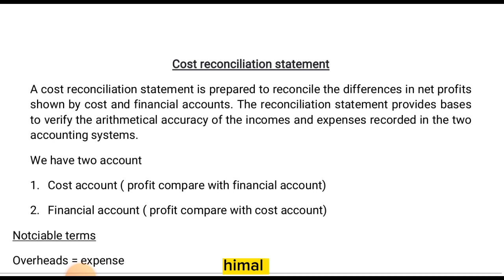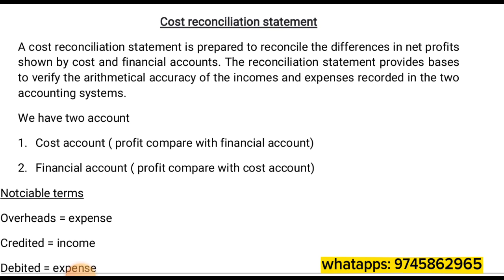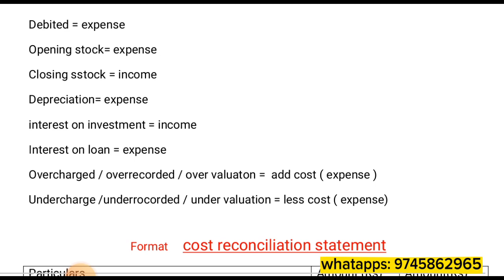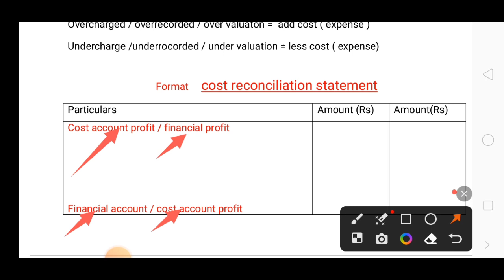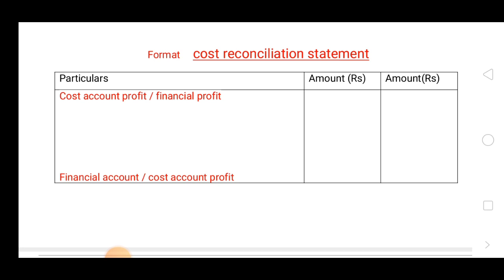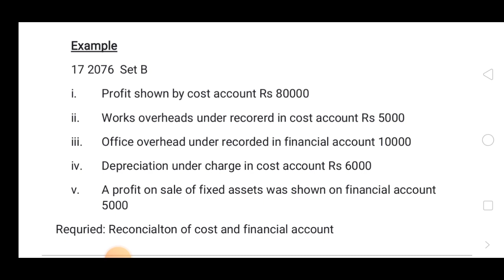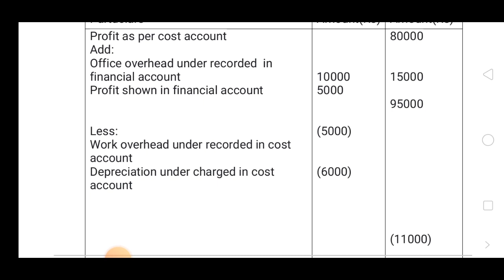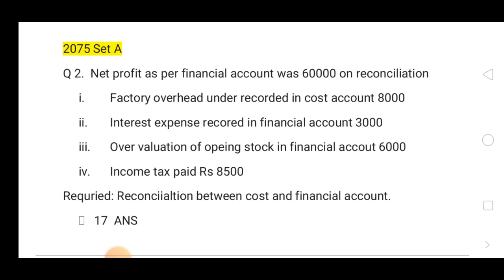class 12 cost reconciliation statement || class 12 account || class 12 account model question 2080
class 12 cost reconciliation statement
class 12 account important model question
class 12 account model question 2080
cost reconciliation statement class 12
class 12 account model question 2079
class 12 account model question 2079 solution in nepali
class 12 account model question 2023
class 12 account 2079
Class 12 exam date 2023
neb exam
Class 12 exam update nepal
neb exam update today
neb exam 2078 class 12